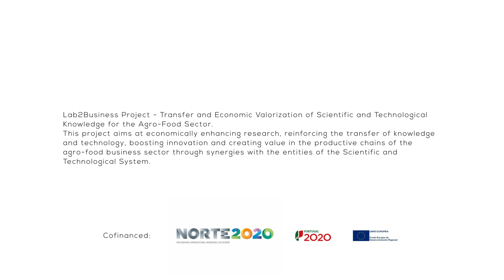1 Minute With: Pedro Castro - Phd Biotechnology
1 Minute With: Pedro Castro - Simulation of the gastrointestinal tract